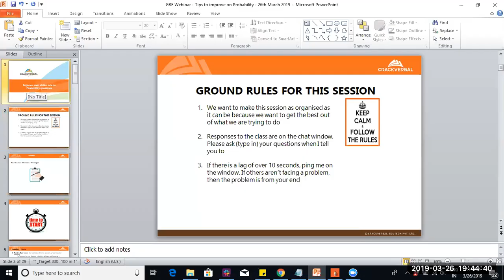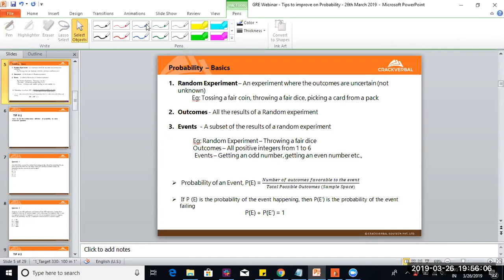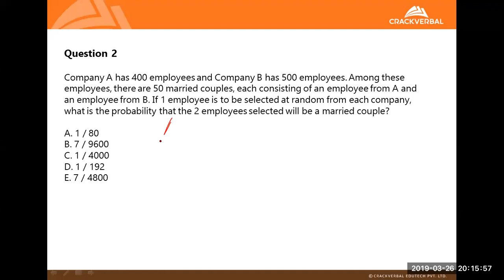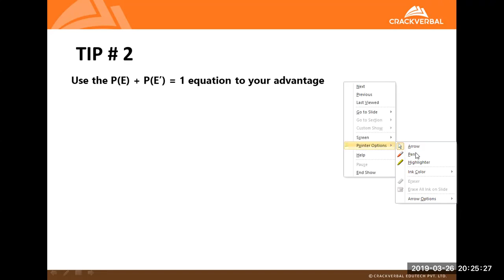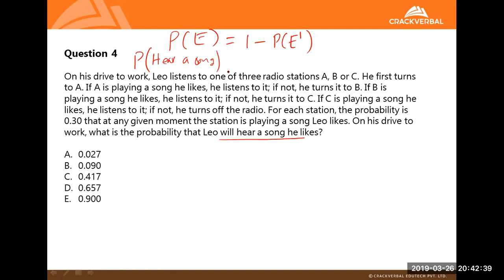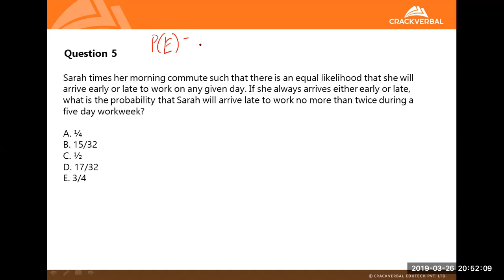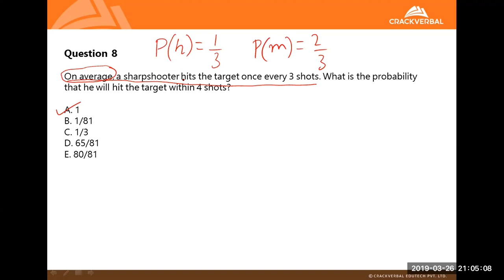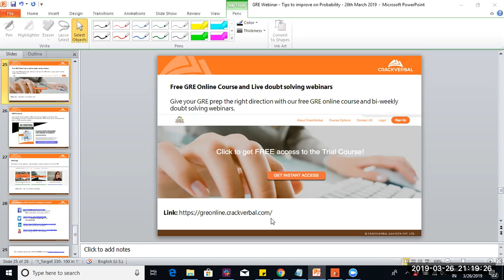How to Answer GRE Probability Questions (Webinar)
If you are preparing for GRE, do check out our FREE GRE online course

Do you find Probability questions incredibly hard to understand and solve?

Do you find yourself stuck in most Probability problems not knowing the approach?

Do you want to improve your strike rate on Probability questions?

Here's a solution to all your 'Probability worries'. Attend a free webinar on ' 3 Tips to increase your accuracy in Probability questions on GRE Quant' by CrackVerbal.

Session Details:
Date - 26th March 2019
Instructor - Aravind B T